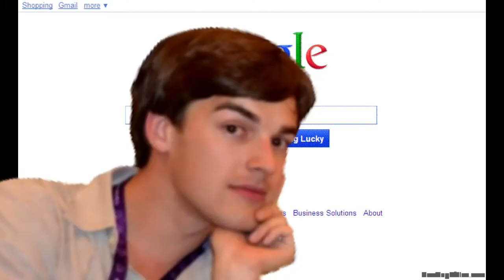Game Theory: Markiplier’s DARK secret...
Featuring Linus tech tip

This is a parody video I got the voices from uberduck.ai